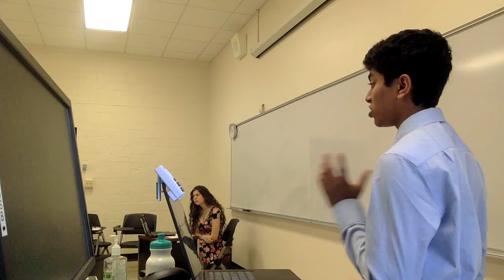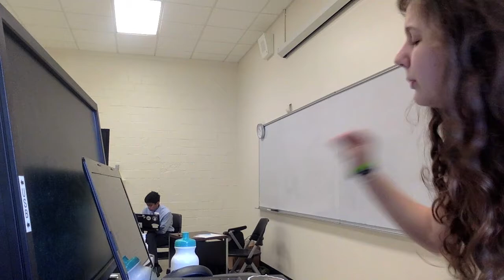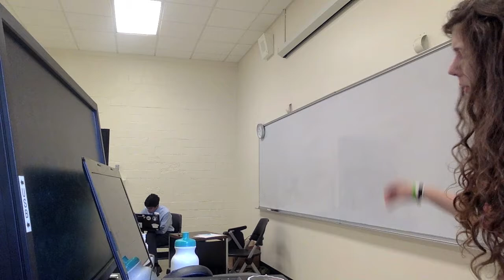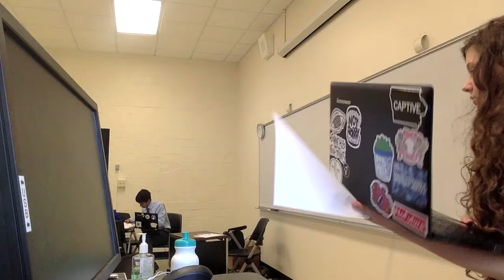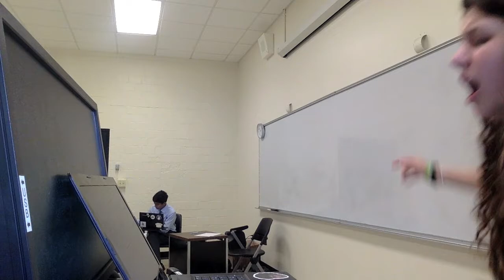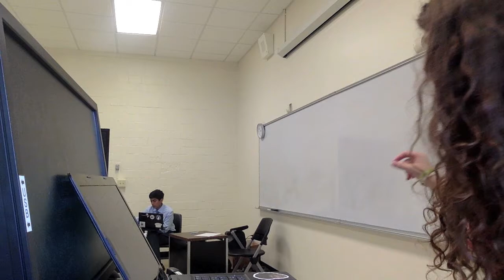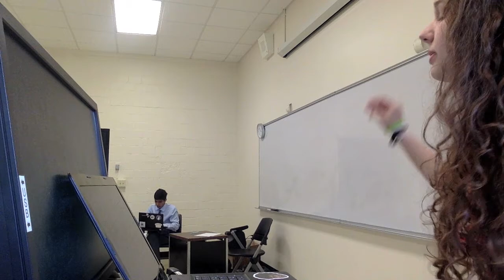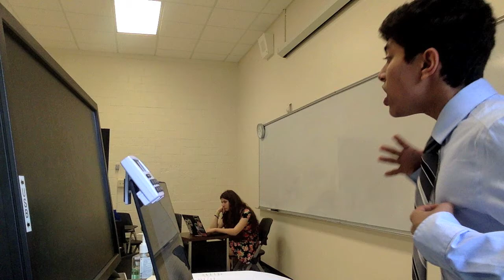2017 Tournament of Champions Round 2 Westwood RS (Aff) v WDM Valley SC (Neg)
Westwood RS debates WDM Valley SC. The judge is Phoebe Kuo. The decision is for the negative.